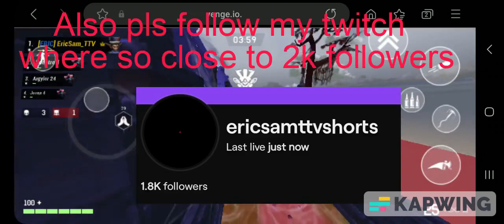Venge.io Chill Gameplay